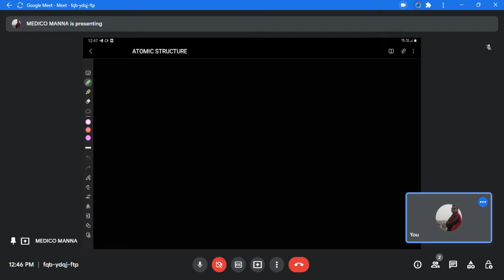STRUCTURE OF ATOM #1 NEET UG JEE